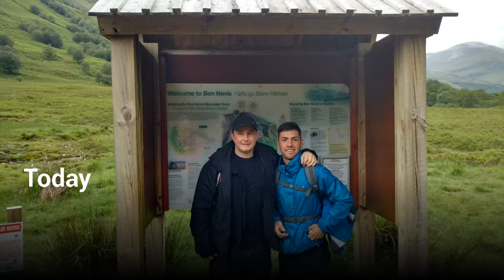Ben Nevis, Carn Mor Dearg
Nevis, the arete and CMD done in 69mph gusts, cloud and non stop rain...what a day